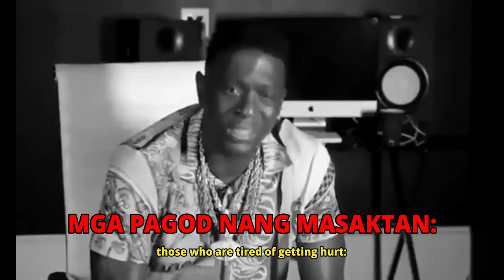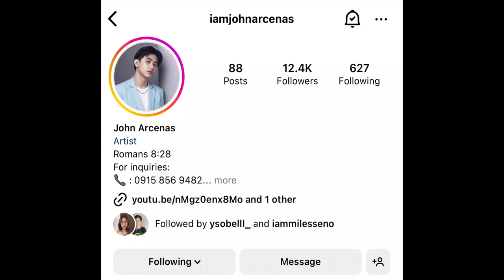MY BOYFRIEND AND I FOUGHT ON OMETV (w/ english sub) | Denise Padilla OMETV Kilig